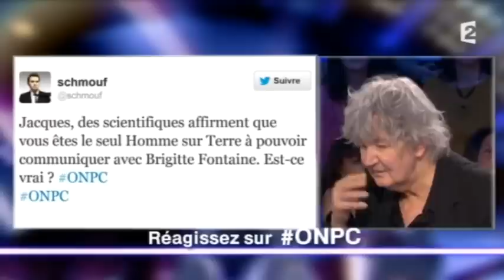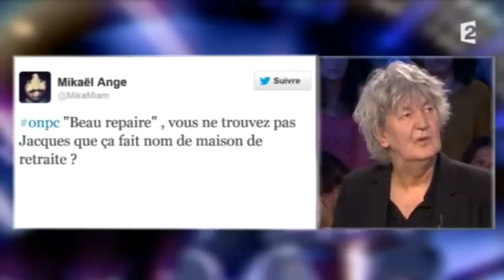Jacques Higelin On n'est pas couché 27 avril 2013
Jacques Higelin
Album "Beau repère", Sony Music / Jive Epic
27 avril 2013